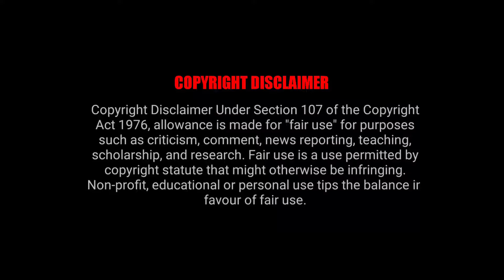luffy punches a celestial dragon reaction mashup one piece ep 396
12+ reactors luffy punches a celestial dragon reaction mashup best filing in one piece
Episode: 396

▶ My channel is not monetized SO I'm earning just by shortening links if you want to support me

             thanks to these great anime reactors
                          Check out there channel

This channel do not claim the rights of any of these contents.

Thank you for supporting samurai reaction mashup so I can continue to provide you with entertainment content each week!